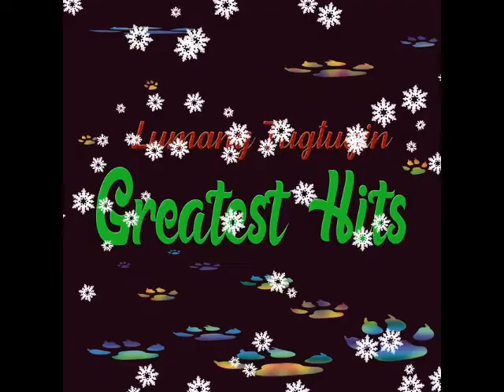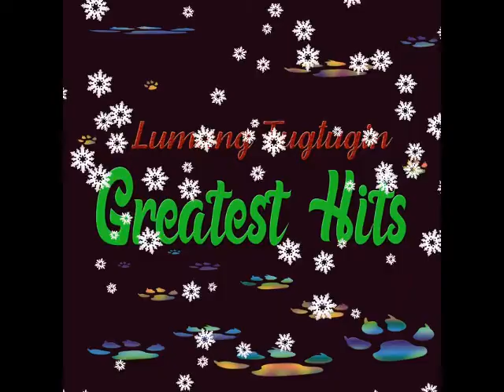Lumangtugtugin I Franverse Music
Lumang Tugtugin na pampaalis ng lungkot at maibsan ang iyong kaisipan.